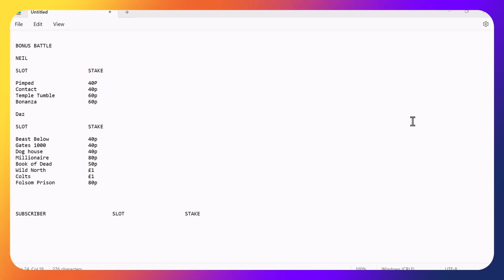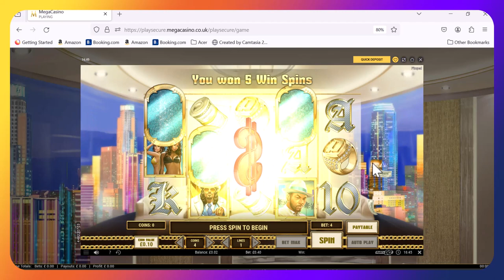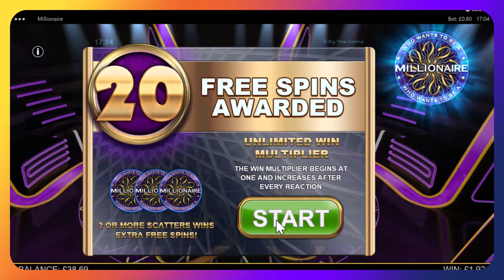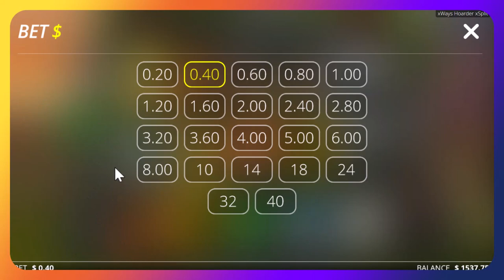Bonus battle Tuesday, few beers, few laughs and dirty Neil is 5 and 0, can Daz beat him this week?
Can Daz finally get a win over Dirty Neil, or is it going the same way as always.
Neil is currently 5 nil up, but Daz is looking to finally get a win, but its not easy, as you will see!!